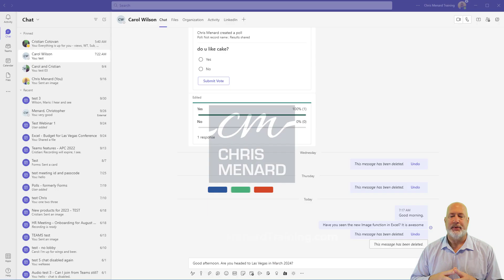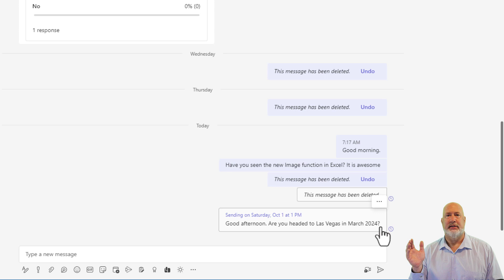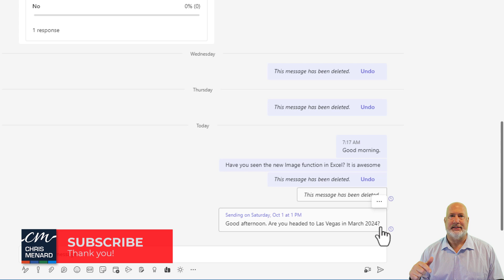Teams Chat - Send at Scheduled Time - Delay delivery of Chat messages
Teams chat is one of the most used features in Teams. You can soon schedule when a chat message is sent! This feature will roll out in November 2022.  If it is 9 am, and I'm three hours ahead of a collage, I can schedule a chat message to be sent at 9 am their time. No one wants a chat message at 6 am. I can schedule chats to be sent at any time. To schedule when a chat is sent, right-click on the Send icon in a chat, pick a date and time, and then click Send at Scheduled Time.

Chapters:
0:00 Intro
0:24 Send at scheduled time
1:20 Edit scheduled send

Microsoft Teams: Delay delivery of chat messages
Feature ID: 88281
Added to the roadmap: 11/2/2021
Last modified: 9/30/2022
Product(s): Microsoft Teams
Cloud instance(s): Worldwide (Standard Multi-Tenant), GCC High, DoD, GCC
Platform(s): Desktop
Release phase(s): General Availability

-- EQUIPMENT USED
○ My camera